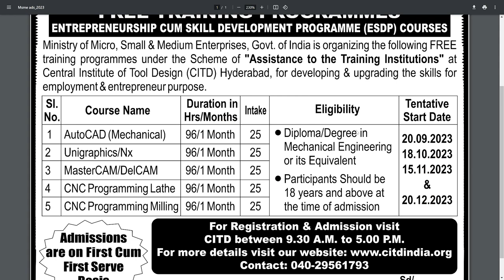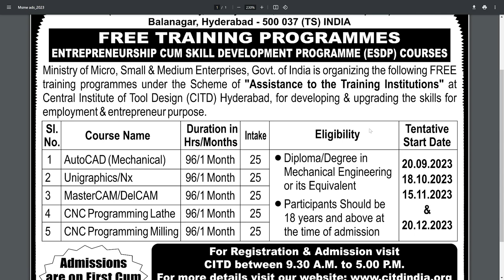CITD Hyderabad Course | Free Skill Development Course Training | MSME Tool Room Hyderabad | Telugu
CITD Hyderabad Course | Free Skill Development Course Training | MSME Tool Room Hyderabad | Telugu Job Portal

Ministry of Micro, Small & Medium Enterprises, Govt. of India is organizing the folowing free training programmings under the scheme of "Assistance to the Training Institutions" at central institute of tool design (CITD) Hyderabad, for developing & upgrading the skills for employment & entrepreneur pupose.

MSME Tool Room - Hyderabad (Central Institute of Tool Design)